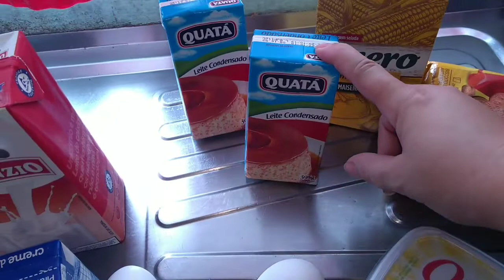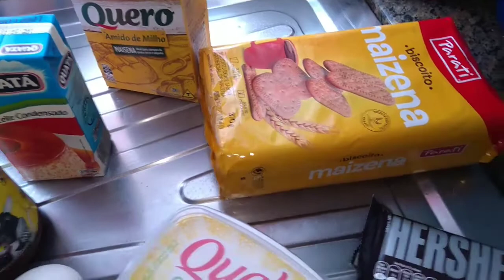PAVÊ TRADICIONAL DE CHOCOLATE - RECEITA DE NATAL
Olá pessoal! A receita de hoje é um pavê delicioso. Espero que gostem.

Ingredientes

1 lata de creme de leite

1 lata de leite (a mesma medida da lata)

2 latas de leite condensado

2 gemas

2 colheres de amido de milho

3 colheres de chocolate em pó ou achocolatado

Biscoito amido de milho

Leite para molhar os biscoitos

Raspas de chocolate (opcional)

Manteiga sem sal ou margarina só para dar o ponto

Primeiro pegue a lata de leite condensado, as gemas, a maisena e o leite

Coloque no fogo e deixe até que fique um creme

Reserve

Coloque a segunda lata de leite condensado com um pouco de margarina e o chocolate

Deixe no fogo até ficar um creme tipo brigadeiro

Desligue o fogo e junte com o creme de leite

Para montar: Coloque primeiro o creme branco

Em seguida, mergulhe os biscoitos no leite e coloque sobre o creme branco

Depois, coloque o creme preto e acrescente as raspas de chocolate sobre ele

Deixe no congelador durante 2 horas